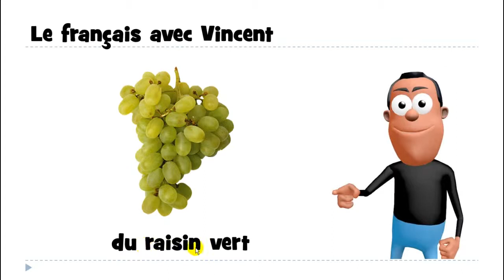aprender francês # 1 mot # du raisin vert